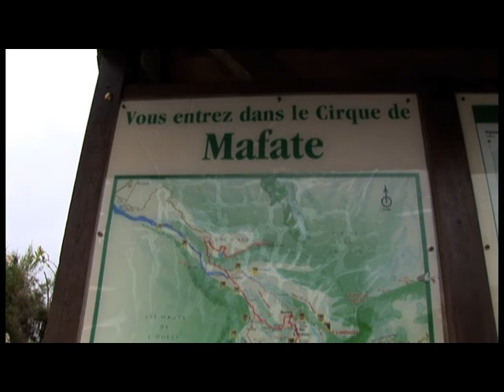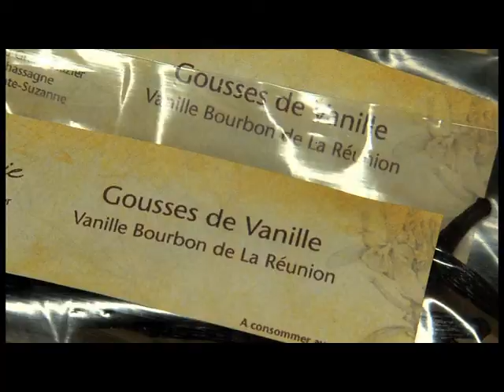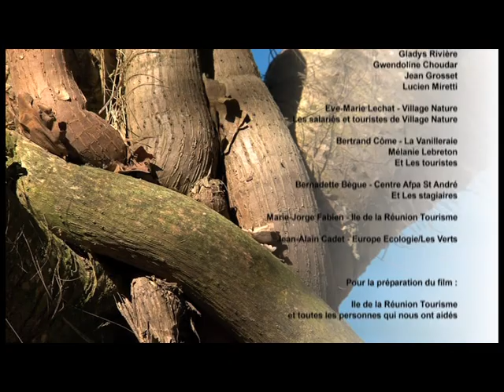In aut voyaz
Cette série de documentaires témoigne de l'impact de la croissance verte sur la transformation de la société et sur l'évolution des métiers.
Elle a été conçue en parallèle de la série "Quand tous les métiers seront verts", série de 150 clips de 4mn30